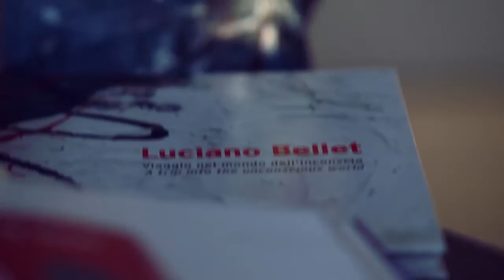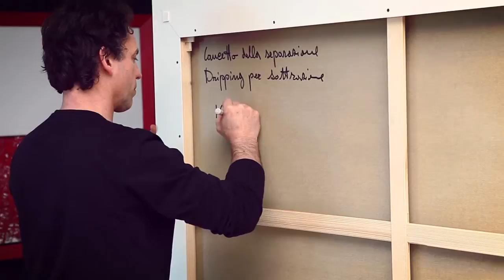Concetto Della Separazione Dripping per Sottrazione 2012